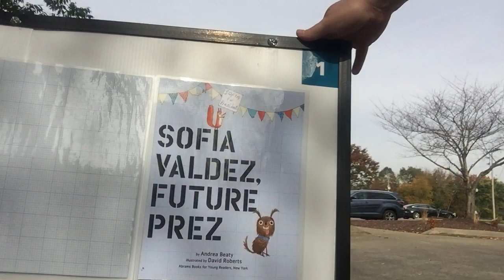Smyrna Public Library Story Book Walk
Hello! The newest Story Book Walk is up at Smyrna Public Library. Thank you to Marty Luffman for sponsoring the whole month of November!